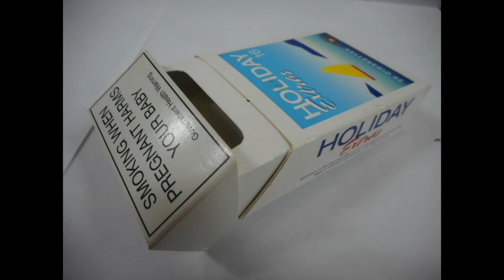DAY IN THE LIFE OF A TRUE AUSSIE BLOKE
EVERY DAY SHOULD BE AUSTRALIA DAY